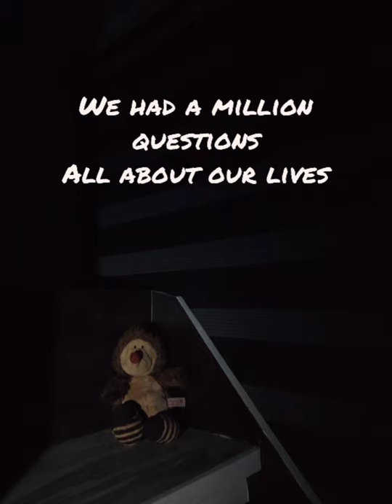TONIGHT by Fm Static (short lyrics)